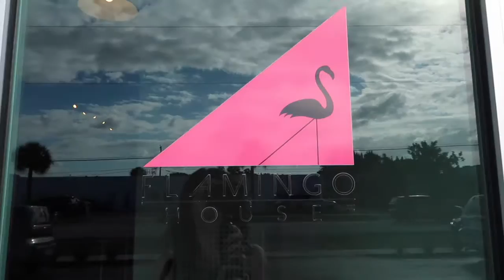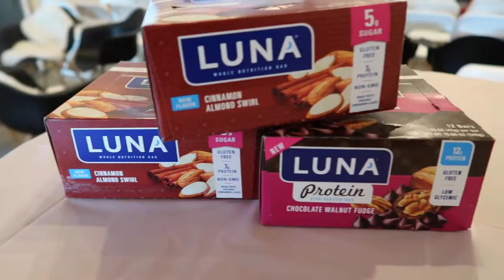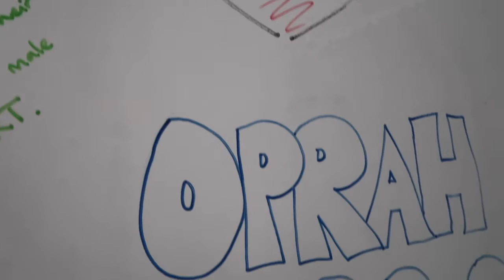THE FUTURE IS FEMALE | VLOG_006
On March 8th, 2017 my company, Women Empower Expo, hosted THE FUTURE IS FEMALE, an inclusive event for female leaders in South Florida to celebrate Intl. Women's Day.

► LEARN HOW I MAKE $10,000/month FROM SHARING MY STORY

► Get my free Action plan to start turning your dreams into reality